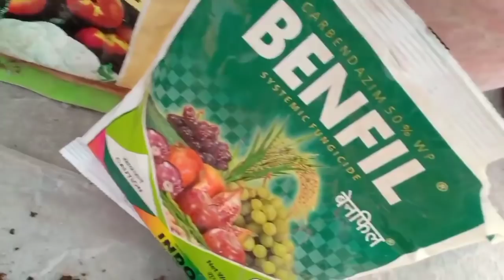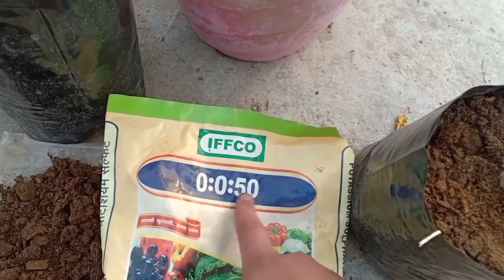Hibiscus Non-Stop Blooming Secrets || Best Fertiliser For Hibiscus Plant